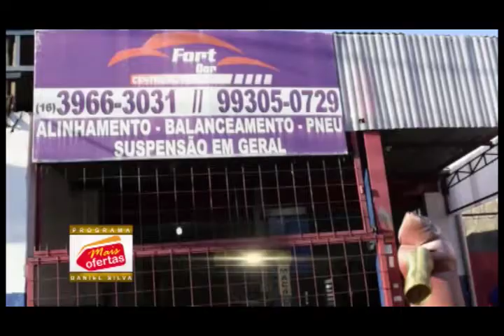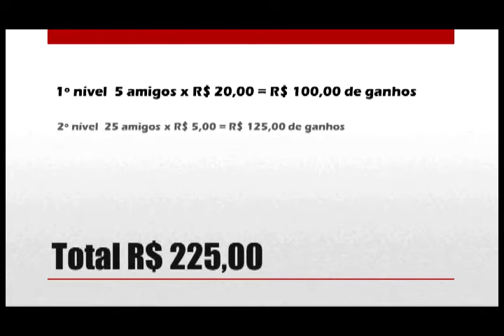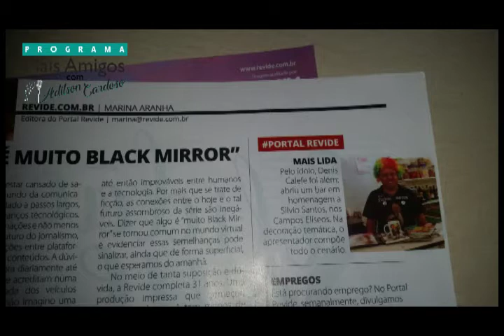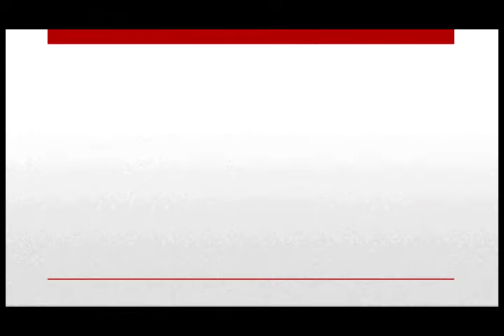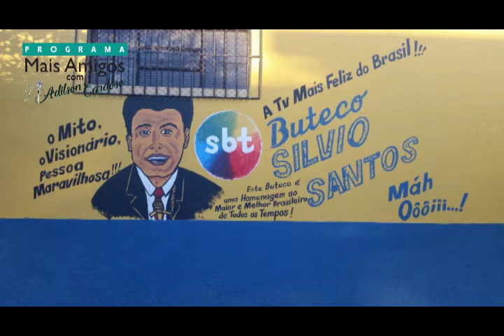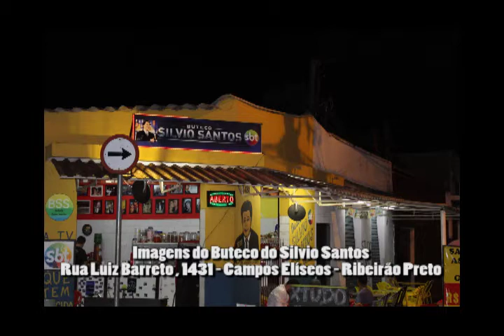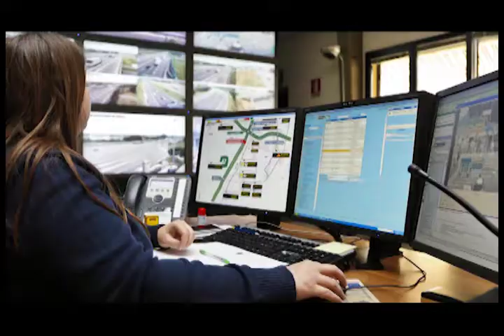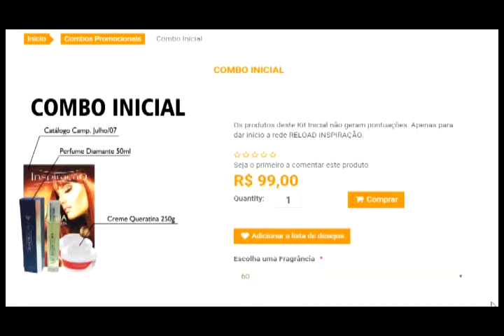Programa Mais Amigos Adilson Cardoso entrevistando Denis Calefe